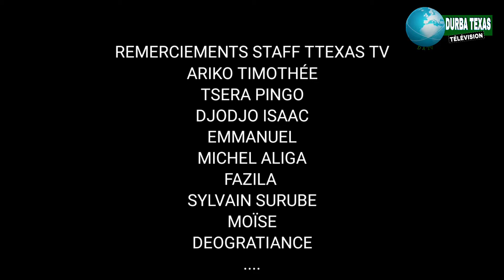DURBA MPE MBOKA / DURBA TEXAS Télévision officiel ✅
Durba Texas télévision